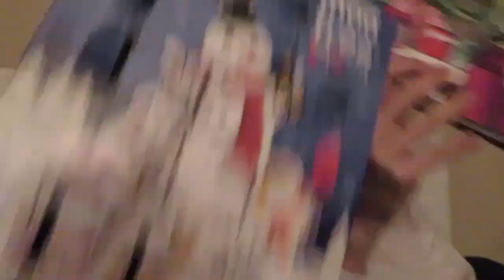MIDDLE SCHOOL BAND PLAYS THEME FROM HOME ALONE | ANOTHER MED BITES THE DUST (AGAIN) | 12/18/17